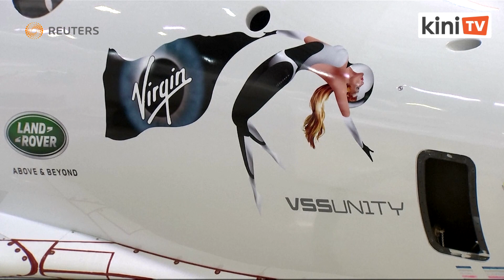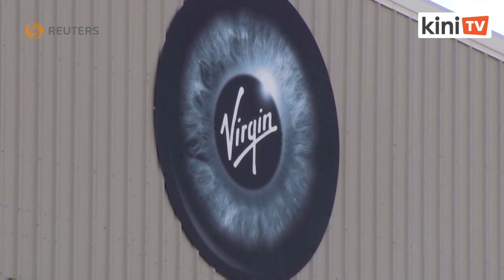Bezos, Branson, Musk: Siapa akan menang perlumbaan ke angkasa?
Tiga usahawan teknologi terkemuka - Jeff Bezos, Elon Musk, dan Richard Branson - masing-masing bersaing untuk memasuki era baru perjalanan komersil swasta ke angkasa.

Laporan ini merupakan perbandingan usaha mereka dalam perlumbaan untuk membuka perjalanan angkasa.

Laporan oleh Reuters.